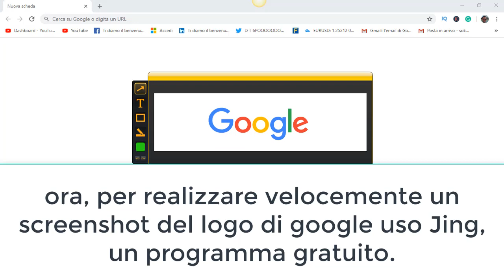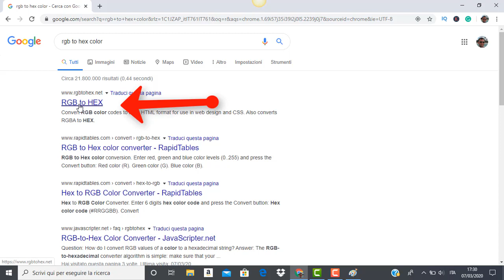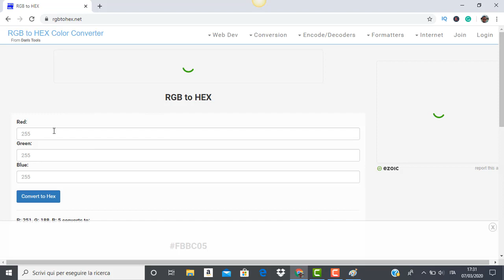Come Trovare i Codici RGB e HEX dei Colori di Foto Logo Icone o Siti Web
Per ricavare il codice colore Rgb e hex Utilizzeremo il programma Paint e un Convertitore online RGB to Hex.